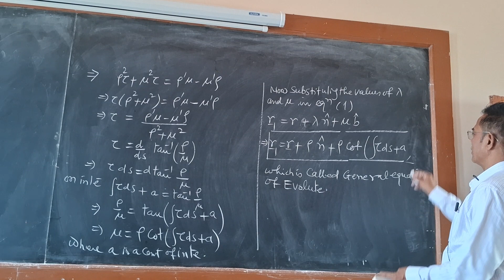Differential Geometry Evolute part V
andEvolute#mathematics#corvature#tangent#normal#binormal#perpendicular#hri#uUniversity Gorakhpur bhu allahabad bareli manipal openuniversity tamilnadu University ictp#
Ncra#surface#curve#torsion#metrictensor